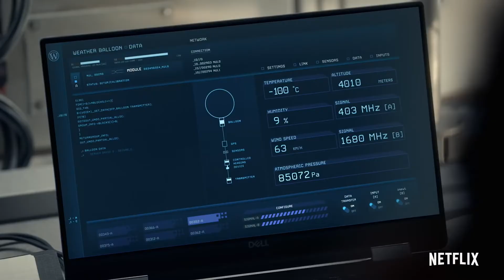SNOWPIERCER Season 2 Trailer (2021) Netflix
First there was order. Then there was revolution. Now there is Mr. Wilford. Snowpiercer Season 2 stars Oscar® winner Jennifer Connelly, Tony Award® winner Daveed Diggs, and Emmy Award® winner Sean Bean. Season 2 comes to Netflix Tuesday, January 26th with new episodes releasing weekly.